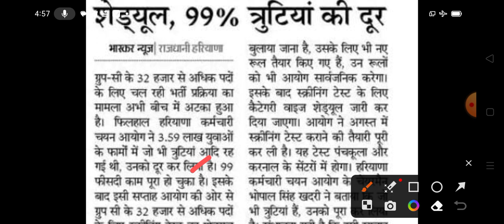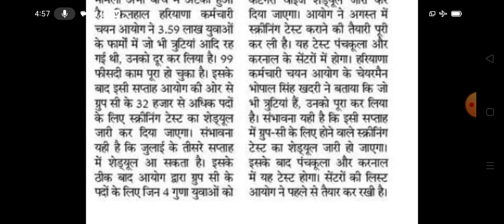हरियाणा सीईटी स्क्रीनिंग टेस्ट शेड्यूल बड़ी खबर || Hssc cet Group c mains exam big Update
Hssc cet Group c Screening test schedule new update today 2023
Hssc cet new update today July 2023
Hssc CET Screening test schedule date announced
Hssc cet group c mains exam 4 Guna formula latest news
Hssc cet group c mains exam category wise schedule news